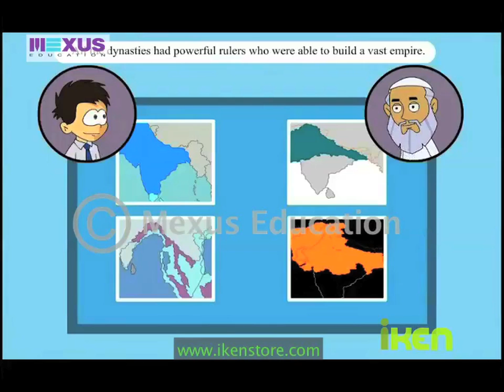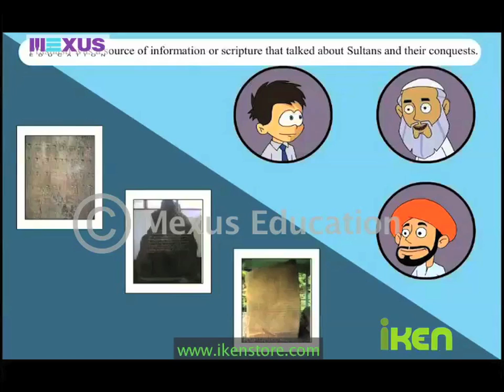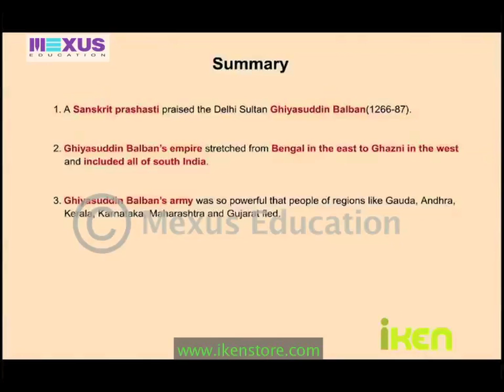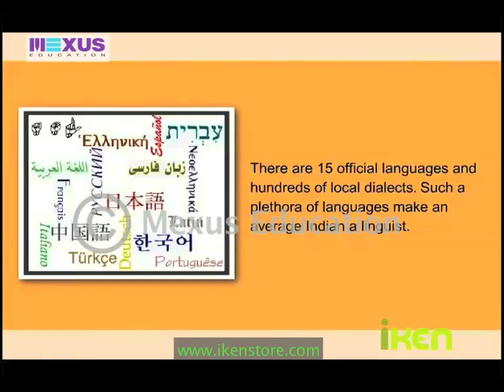Different Regions and Changes in Medieval India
This Audio-Visual talks about how different regions possessed their own cultural characteristics and they were also associated with specific ruling dynasties.